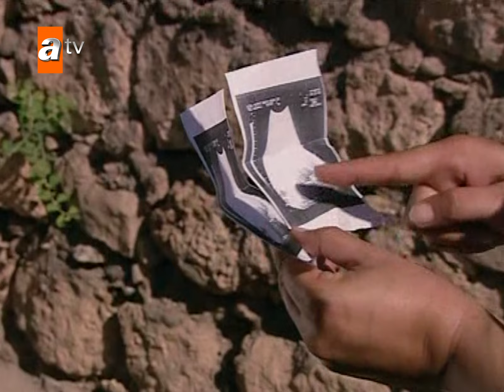Sıla'ya iftira atıyorlar! - Sıla 41. Bölüm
Sıla 41. Bölüm Özeti:
Cihan'ın vurulması herkeste şok etkisi yaratmıştır.
'Bu topraklarda işler çığırından çıkınca... felaket olur'
Cihan'ın vurulması herkeste şok etkisi yaratmıştır. Aşiretin ileri gelenlerinin şaşkınlığı çok geçmeden yerini huzursuzluğa bırakır. Artık Genco ailesinin, aşiretin reisliğine layık olup olmadığı açıkça sorgulanmaktadır: Bir yanda evli bir kadınla birlikte olduğu için kurşunlara hedef olan Cihan, diğer yanda karısının üzerindeki ölüm hükmünü uygulamamakta direnen Boran...
Aşiret meclisi, Boran'ın hapiste olmasının yarattığı boşluktan da faydalanarak Firuz'u köşeye sıkıştırır. Ya bir an önce Sıla'nın ölüm hükmü gerçekleşecek ya da ağalık Boran'ın elinden alınarak aile aşiretten dışlanacaktır.
Boran ve Sıla herşeyden habersiz umutla tekrar bir araya gelecekleri günü beklerken Firuz, belki de hayatının en zor seçimiyle karşı karşıyadır; yıllarca töreyi uygulayarak aşireti yöneten bir 'ağa' olarak, infaz emri mi vermeli... yoksa bir 'baba' olarak, tek oğlunun kendisine emanet ettiği gelinine, torununun annesine sahip mi çıkmalı?

Oyuncular: Cansu Dere, Mehmet Akif Alakurt, Zeynep Eronat, Menderes Samancılar, Fatoş Tez, Fatoş Sezer, Muhammed Cangören, Kartal Balaban, Devrim Saltoğlu, Cemal Toktaş, Boncuk Yılmaz, Tayanç Ayaydın...